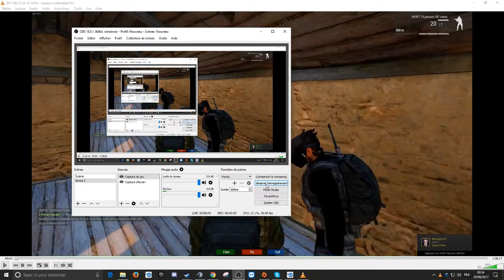Exécution Bastien Walker